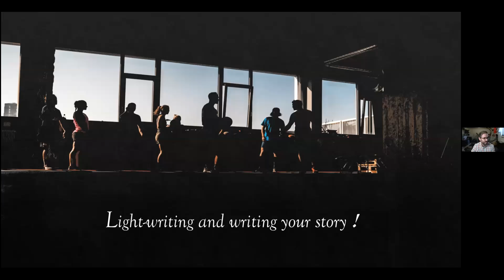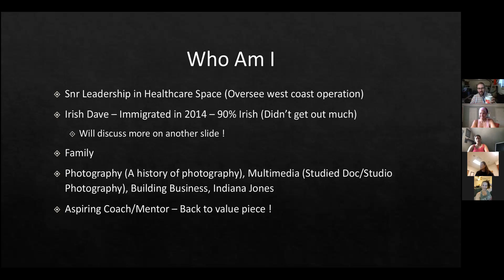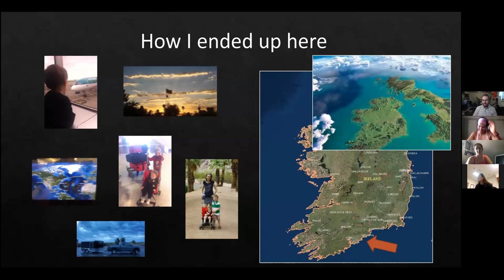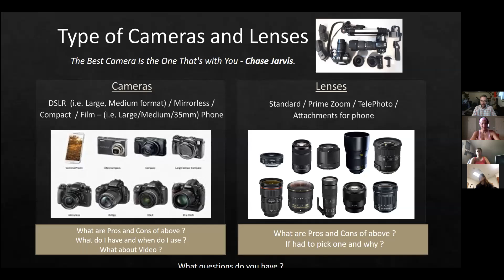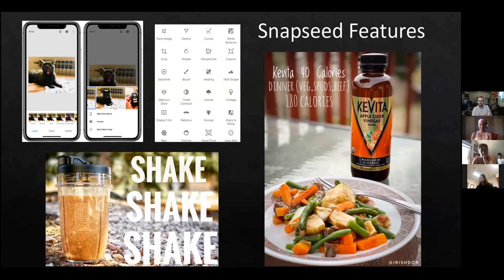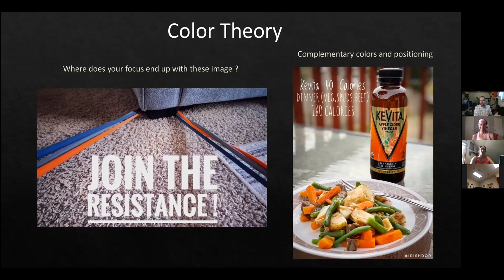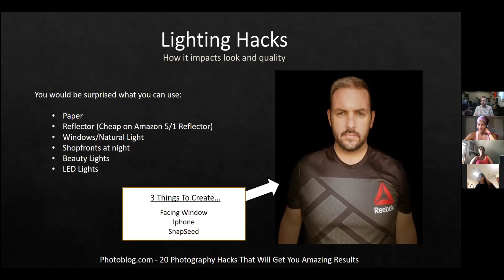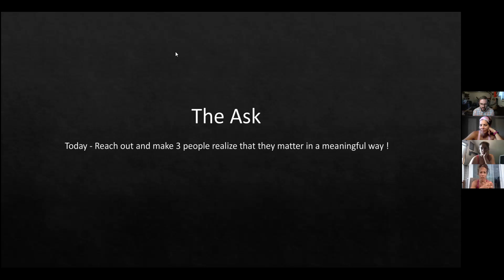Creating Eye Catching Images For Beachbody Coaches With Dave